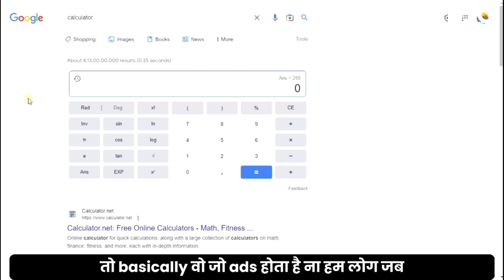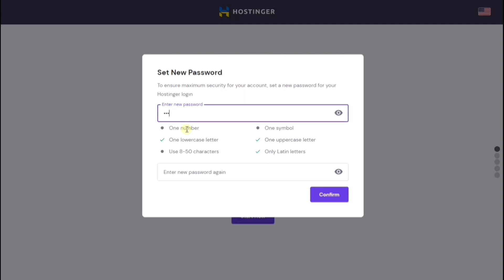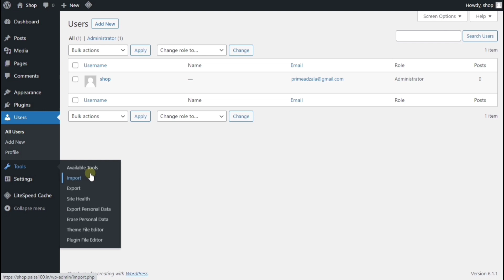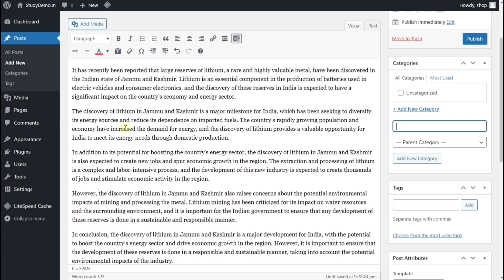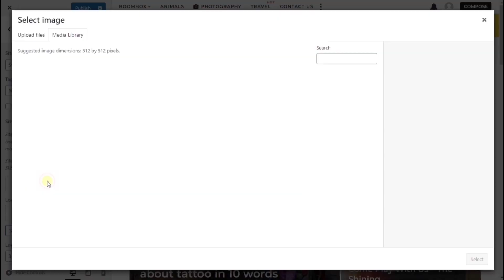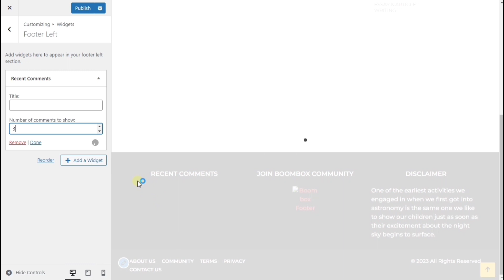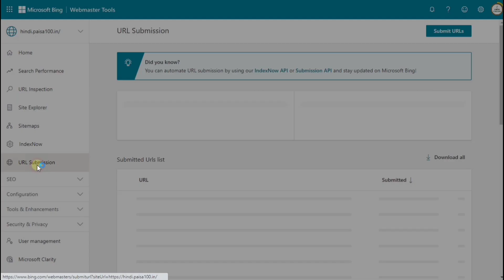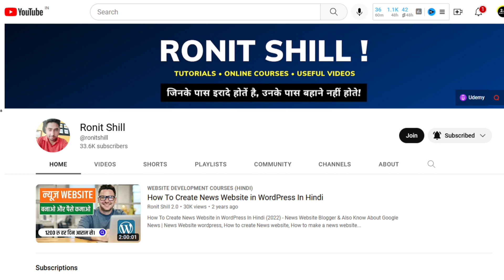How To Create A Education Website & Make Money Online || FREE WordPress Course 🔥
How To Create A Educational Material Website & Make Money Online || FREE WordPress Course 🔥

2.

3.

FREE Blogging Course 2023 | How to Start a WordPress Blog and Earn Money Online Full Tutorial In Hindi For Beginners | Blogging Course For Beginner in Hindi Free

Are you passionate about education and want to create a website to share educational materials with others? In this video, we'll take you through a step-by-step process for creating an education materials website.

First, we'll cover the basics of website creation, including choosing a domain name and hosting provider. Then, we'll dive into selecting the right content management system (CMS) for your needs and customizing it to suit your website's specific goals.

We'll also discuss the importance of user experience (UX) design and how to create a layout that is both visually appealing and user-friendly. Additionally, we'll explore the different types of content you can include on your website, such as written articles, videos, and downloadable resources.

Throughout the video, we'll provide tips and tricks for optimizing your website's search engine ranking, as well as ways to promote your website to reach a wider audience.

Whether you're a teacher looking to share your lesson plans or a passionate educator wanting to create a resource hub for others, this video will provide you with the knowledge and tools to get started on creating your own education materials website.